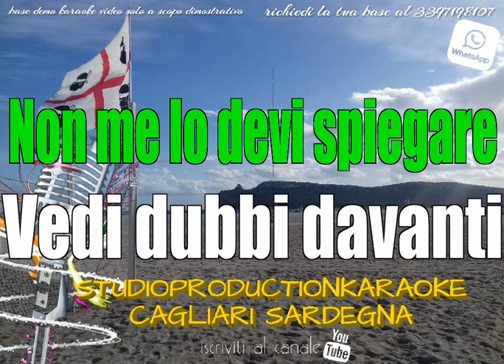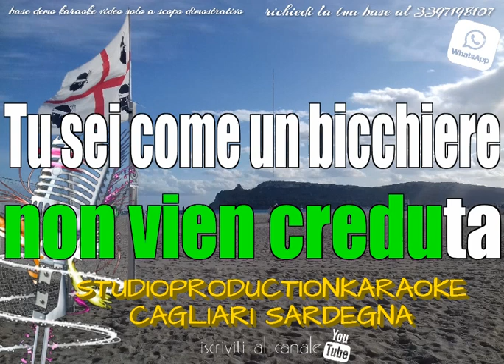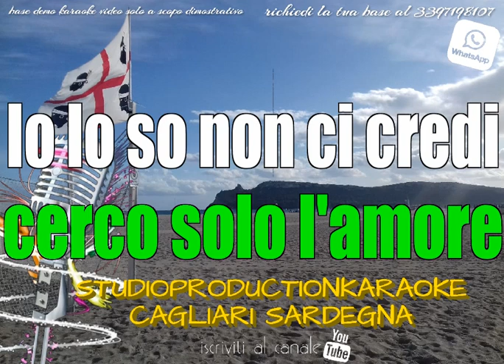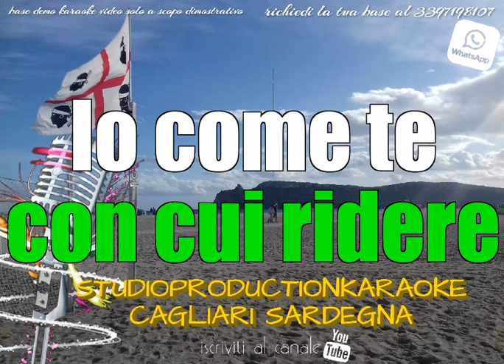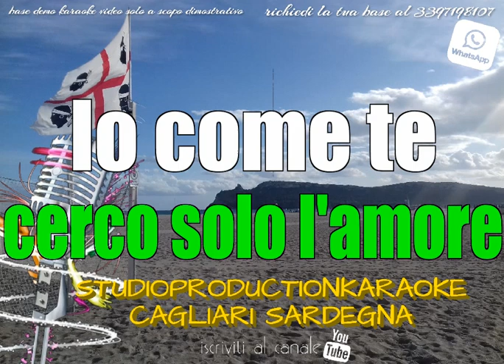Ultimo Quel filo che ci unisce KARAOKE STRUMENTALE